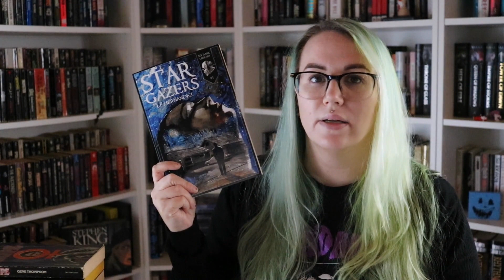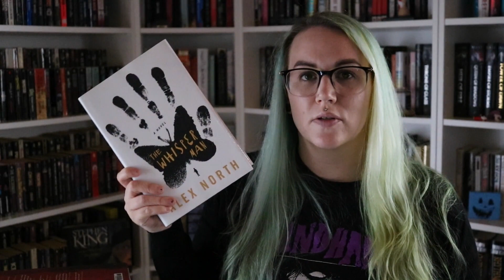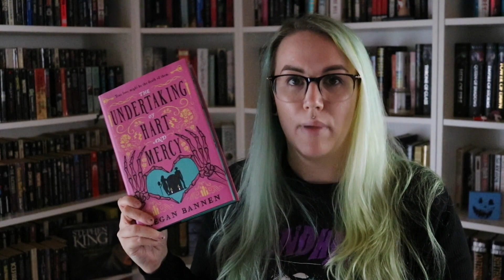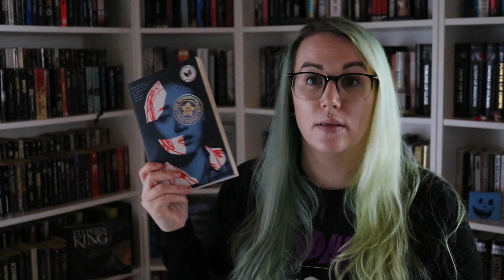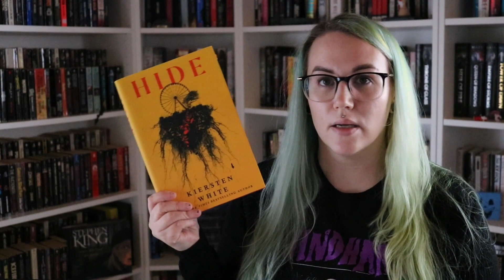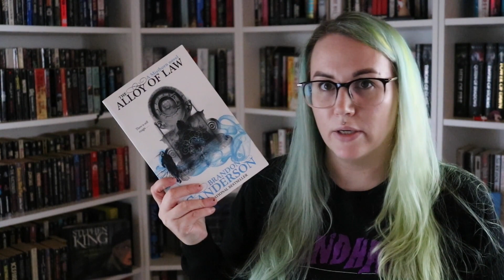coral reads them all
hi friends! here is literally every single GD book i read in 2022